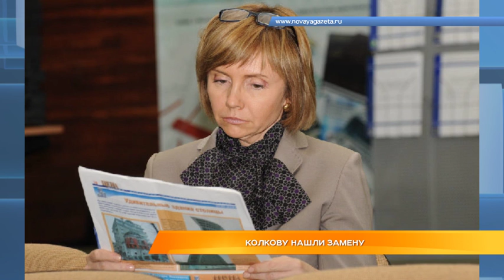Дайджест новостей 7 декабря 2018